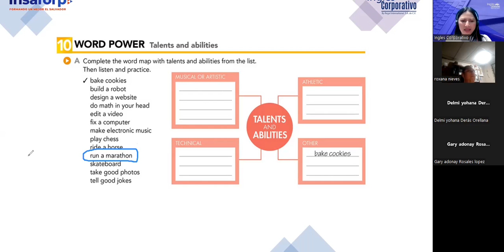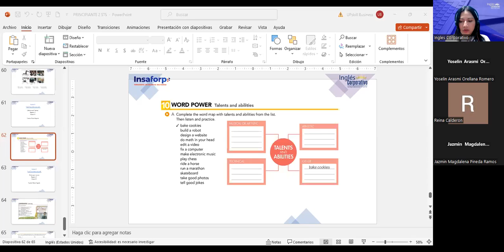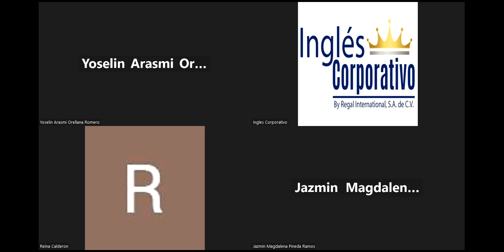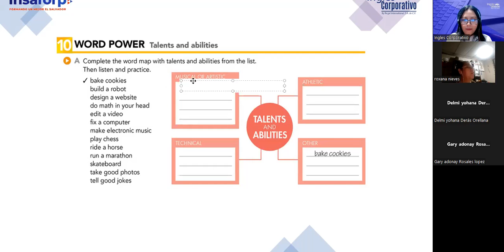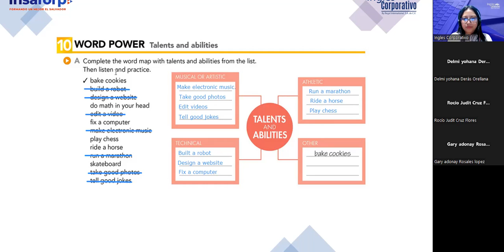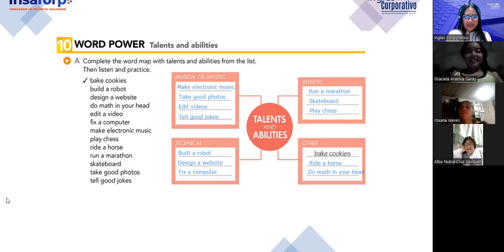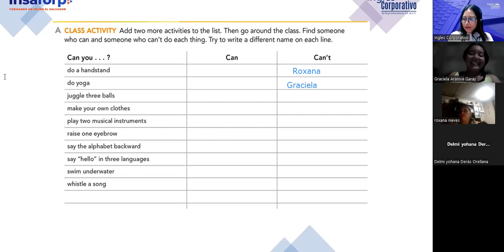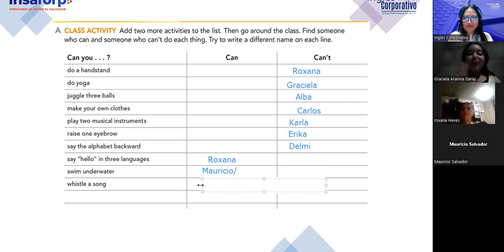Sesion 16-23/11/2023-FI-REGA-124-Argueta- Final review